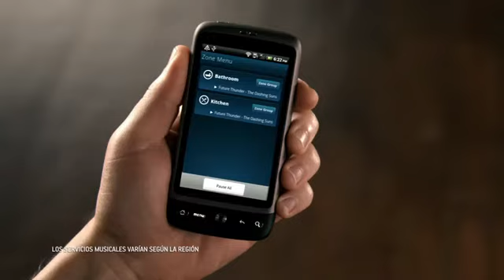Sonos Parlante PLAY 3_Falabella.com